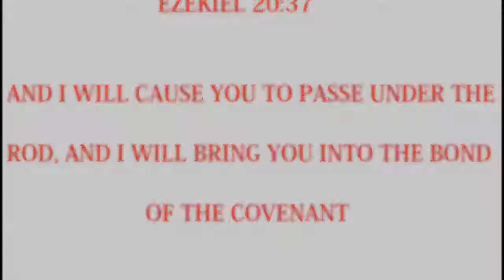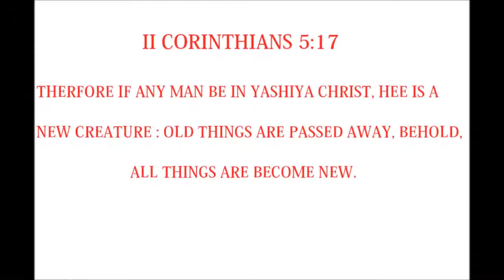I'LL GO UNDER PEEZEE Ft MASKERADE BEATS HOOKS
TRUTH MUSIC